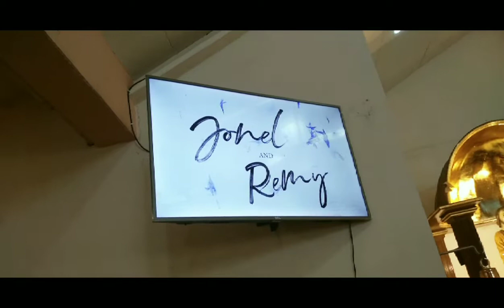Wedding of Remy and Jonel Paras